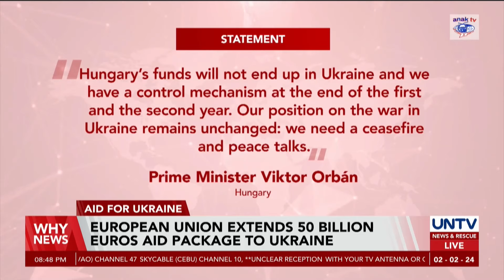EU extends 50-B euro-aid package to Ukraine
Leaders of the European Union unanimously agreed to extend further aid of €50-billion to Ukraine.